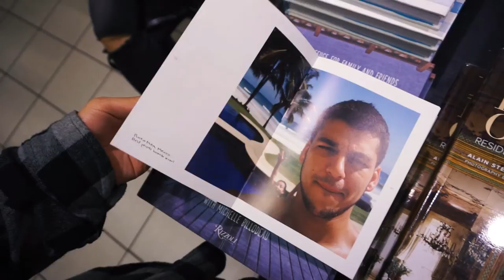I FOUND KIM KARDASHIANS NUDES